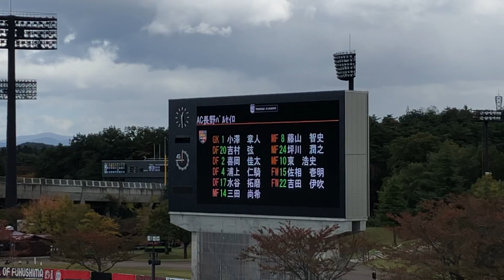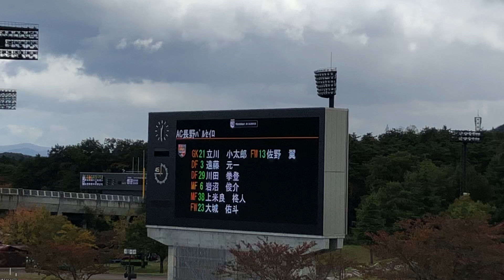20201025サッカー明治安田生命J3リーグ福島ユナイテッドFC対AC長野パルセイロ 長野選手紹介